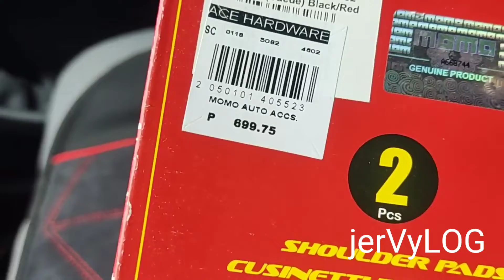UNBOXING | MOMO Car Seatbelt Shoulder Pads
Hi guys, share ko lang unboxing ng MOMO Shoulder Pads para sa mga car seatbelts.